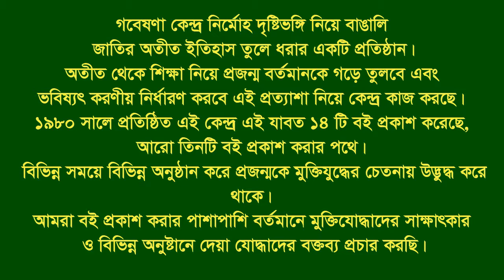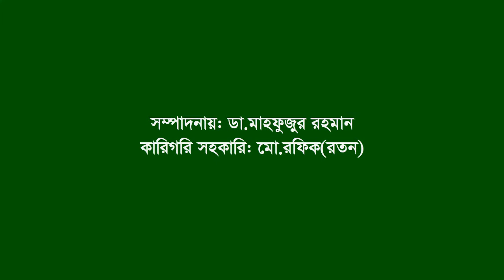Interview of Md Sharif ।। Anowara ।। CTG ।। F. Fighter ।। FF